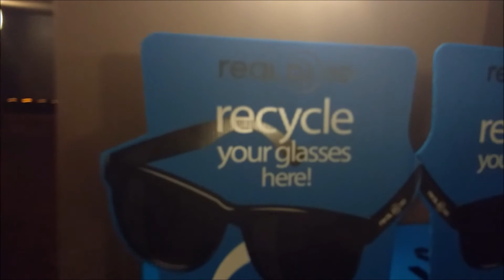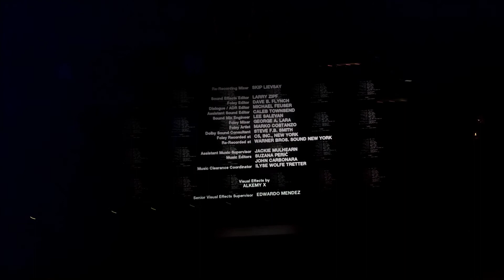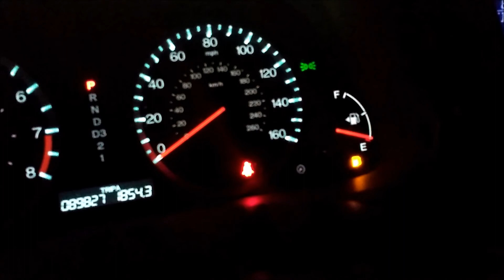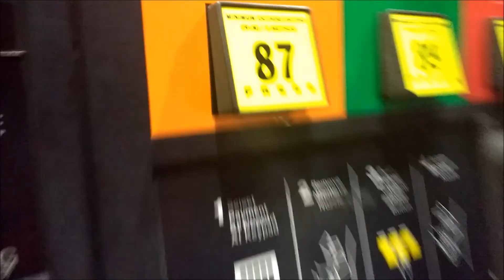KING LEGENDS VLOG 37 (SPLIT)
Join me as I go to the movies with the wifey to go see the movie "SPLIT". Listen when I tell you, that movie is DOPE. Go see it for yourself. I didn't think it was going to be anywhere near a good as it was. I GOT DJ KHALED TO DROP TELL YOU ALL HOW I FEEL ABOUT YOU DAY ONES WHO BEEN WATCHING MY VLOGS. LOVE YA

YouNow: Kinglegend757

Most Recent Upload: "Getting Settled in Miami"